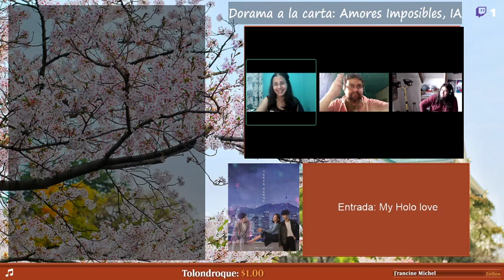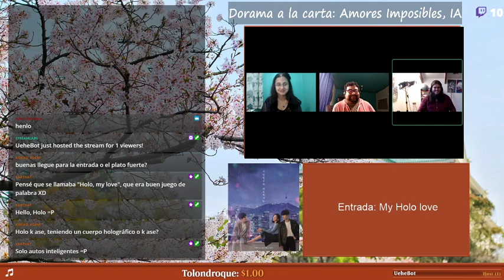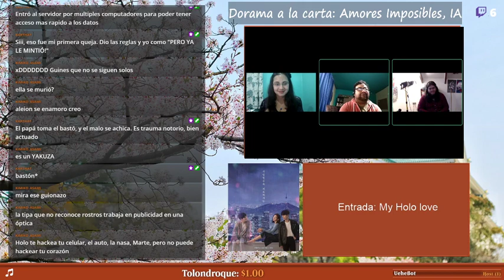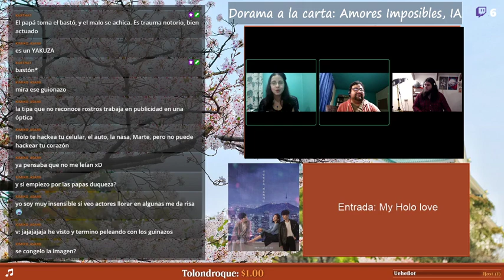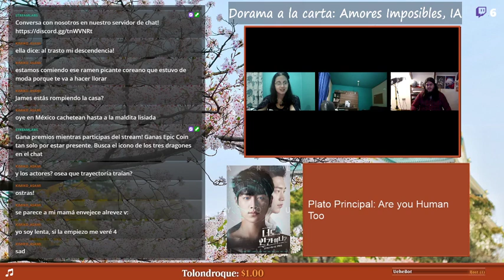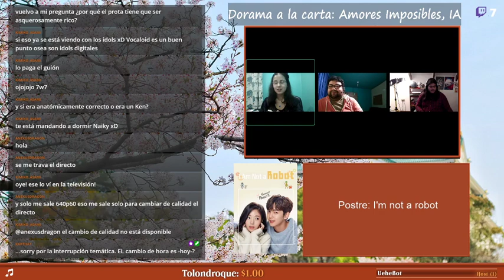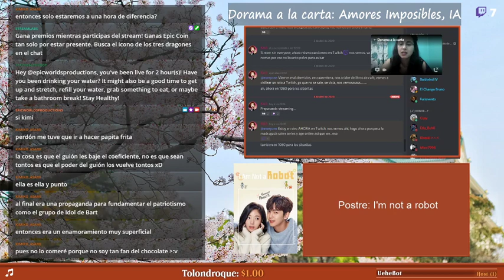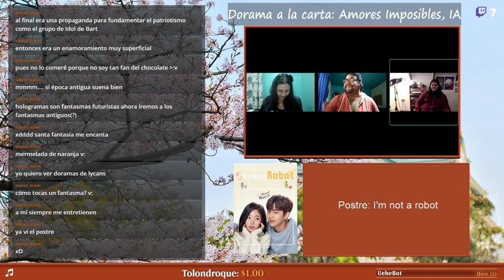Dorama a la carta: Amores imposibles: IA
En este capitulo de "Dorama a la carta" hablamos sobre algunos doramas que tengan relación con la tematica de las Inteligencias artificiales o similares

Atento a nuestro discord para detalles sobre los próximos programas